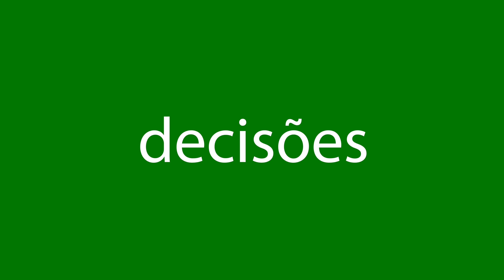Como dizer decisões em inglês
Como se diz corretamente decisões em inglês? Ouça conosco.
Qual é a tradução correta da palavra decisões do português para o inglês? Fale como os americanos. Além disso, como escrever corretamente a palavra decisions?

Obrigado!